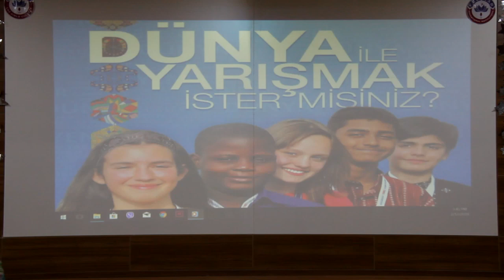AH BU HAYAT ÇEKİLMEZ İFLC 2018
Sara Nowruz "AH BU HAYAT ÇEKİLMEZ" İFLC 2018